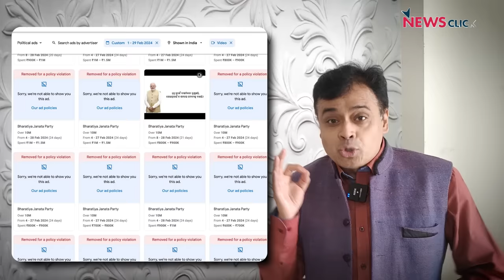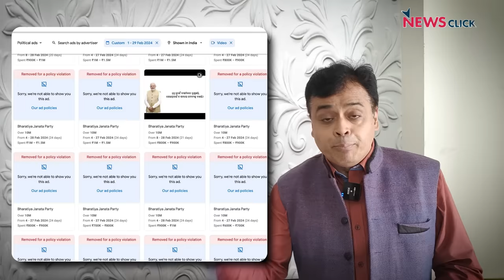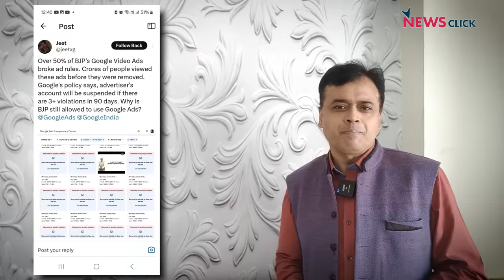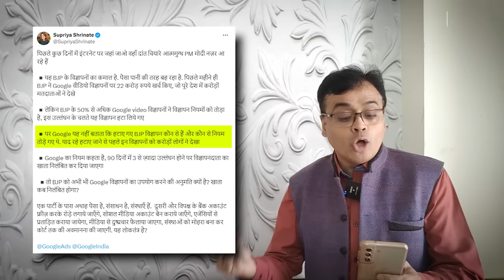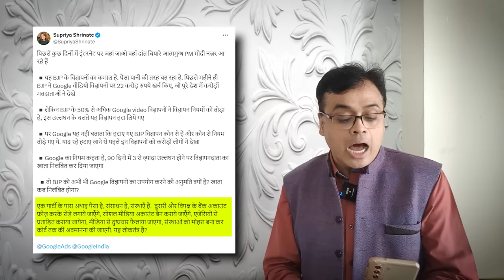Google विज्ञापन हो या गुप्त चुनावी चंदा...BJP लांघ रही सभी मर्यादाएं? | Abhisar Sharma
बोल के लब आज़ाद हैं तेरे के इस एपिसोड में वरिष्ठ पत्रकार Abhisar Sharma चर्चा कर रहे हैं कि कैसे बीजेपी google विज्ञापन को लेकर सब सीमाएँ पार कर रही है। साथ ही इलेक्टरल बॉन्ड की जानकारियाँ सार्वजनिक करने में हो रही देरी पर भी चर्चा कर रहे हैं।